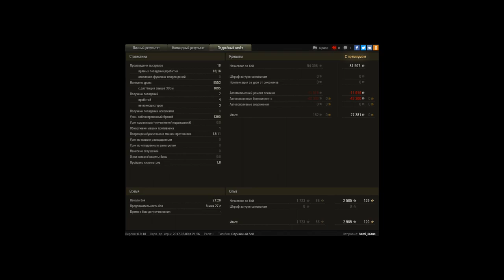Эпичный бой на Объект 704 ,11 фрагов ,почти 9к до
Игрок: Semi_36rus [I-U]
Эпичный бой на Объект 704 ,11 фрагов ,почти 9к домага

Мой Объект 704,запоминающийся эпичный бой,безумно много впечатлений,много урона и фрагов 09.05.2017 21:26  21:26-21:29 слегка напряженка несколько фрагов, 21:29-21:36 уже перевалило за 9 фрагов, в итоге привело к 11фрагам и почти 9к урона